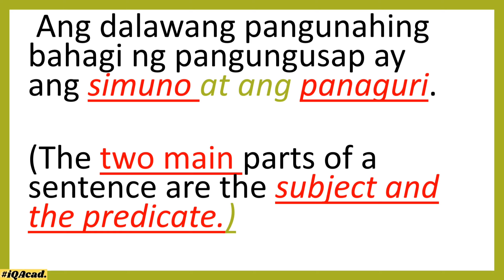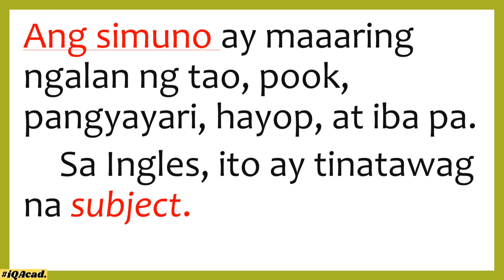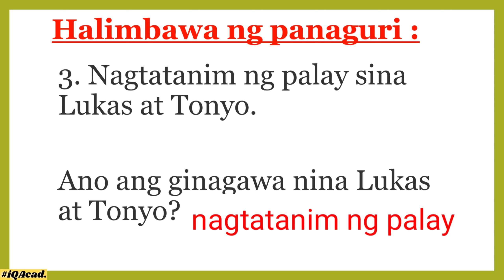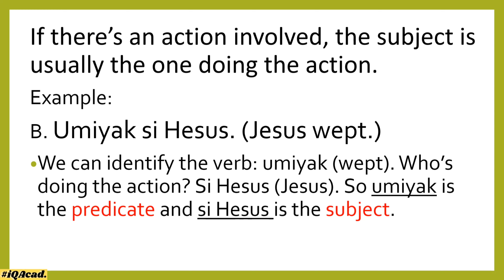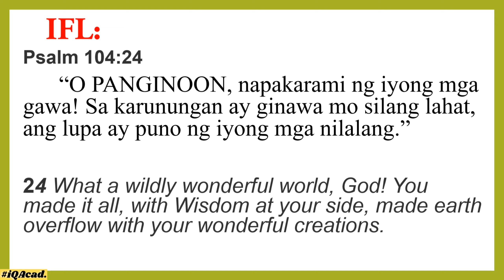Simuno/subject | Panaguri/predicate| Mga Halimbawa at mga Kahulugan| Tagalog Lesson | TheQsAcademy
Simuno/subject | Panaguri/predicate| Mga Halimbawa at mga Kahulugan| Tagalog Lesson |MELCS| TheQs

TeacherMarialouPlantoQuimat,LPT,MAEd,AS